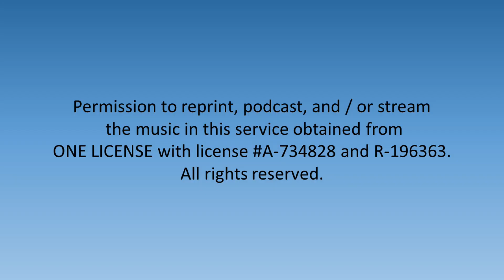Anthem - Tomorrow Shall Be My Dancing Day - 12/24/2023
The Bower Hill Choir performed an anthem at the 12/24/2023 worship service.

Tomorrow Shall Be My Dancing Day